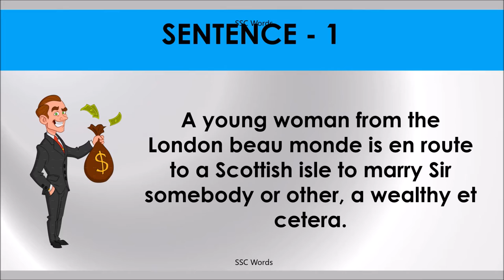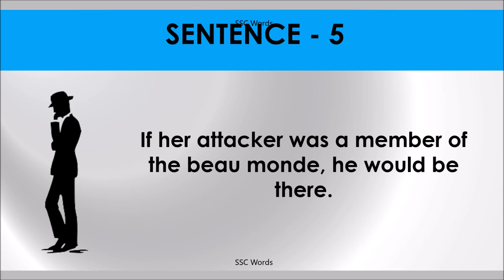BEAU MONDE Idiom 980 # Meaning and five sentences # SSC Words